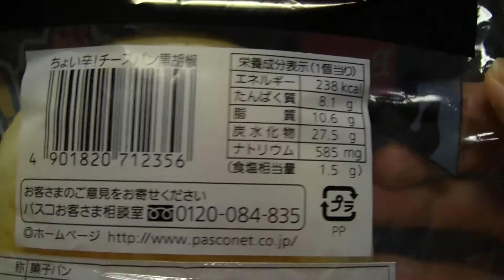Pasco ちょい辛！チーズパン黒胡椒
敷島製パンの「ちょい辛！チーズパン黒胡椒」です。見た目はちょっと怖い感じがします。